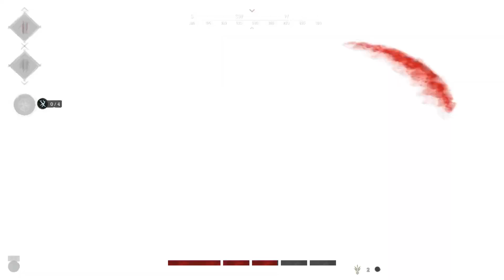Hunt: Showdown - Real Bad People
0:00 Real Bad People
1:18 G Spot
2:01 Drop
3:45 No Escaping This
5:28 Dawn of the Duo
7:01 Make it Clap
7:08 Bounty Chasing
8:21 The Infiltrator
10:50 Laid Out at Lawson
12:25 Here We Are Again
14:16 Slap & Tickle